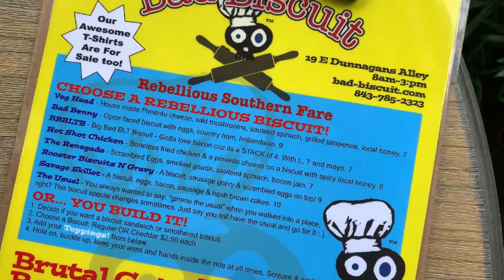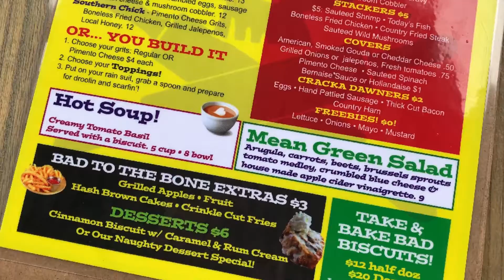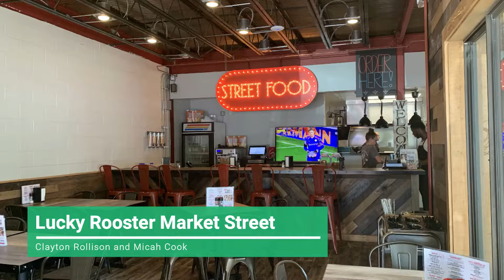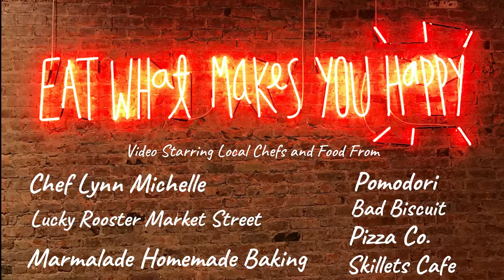CH2 10th Annual Love Affair with Food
A BTS Video with some of CH2 Magazine's fave local eateries and chefs on Hilton Head Island and Bluffton, SC.